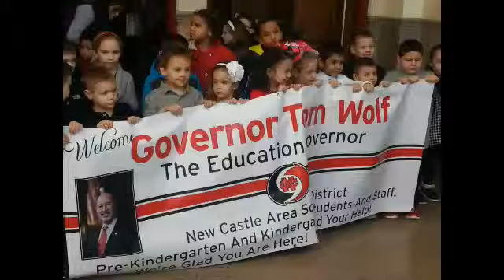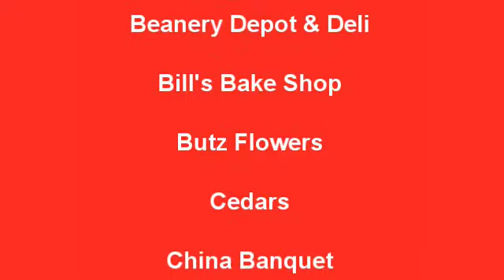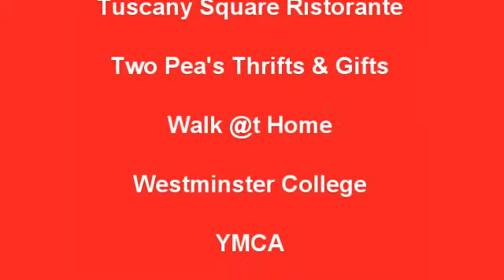NCTV45′s Coverage of Gov. Tom Wolf’s Slide Show Commentary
NCTV45′s Coverage of Gov. Tom Wolf’s Slide Show
 visit to New Castle, Pa. and the New Castle Area School District
 with host Angelo Perrotta
There will be more to come in the form of a Slide Show.
“The goal of education is the advancement of knowledge and the dissemination of truth”